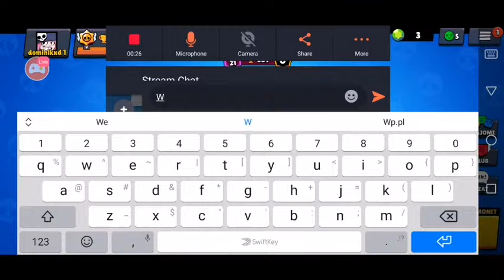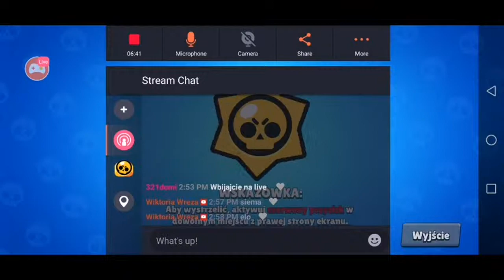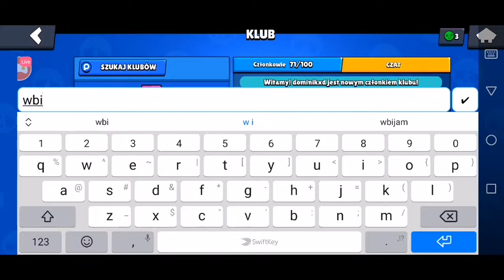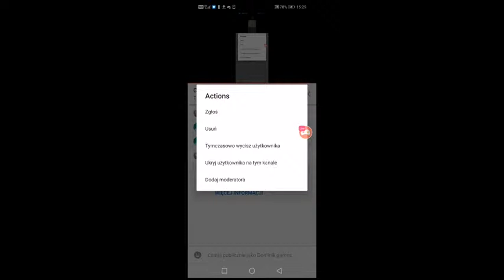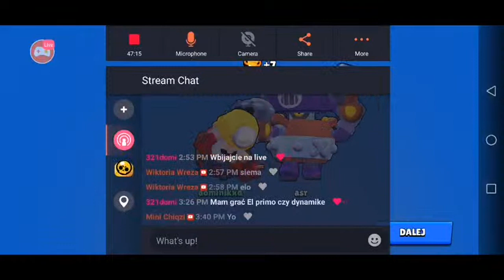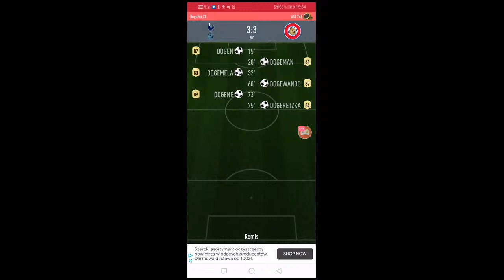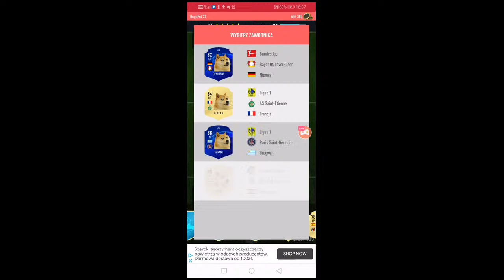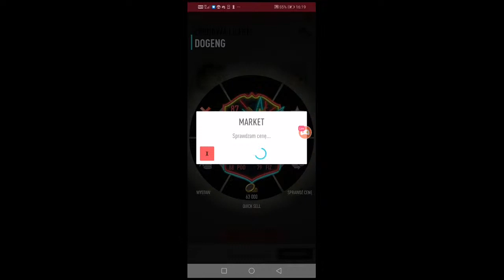Watch me stream Brawl Stars on Omlet Arcade!